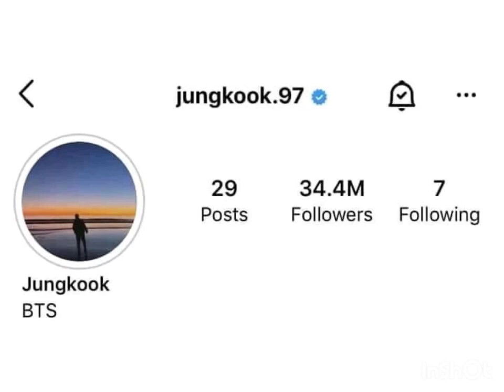Jk change his Insta name